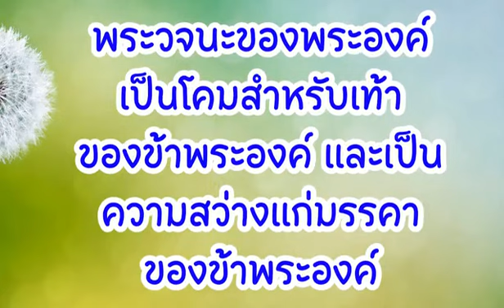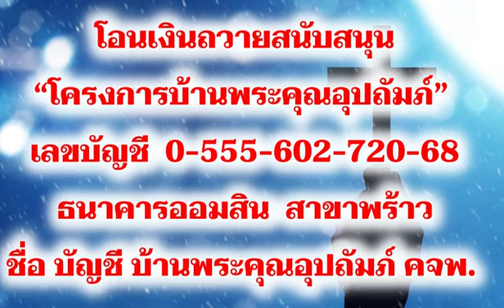18 กันยายน 2023 ความคล้ายคลึงกันในครอบครัว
ความคล้ายคลึงกันในครอบครัว

เตรียมจิตใจ:
“โอพระเจ้า พระศิลาของข้าพระองค์และพระผู้ไถ่ พระผู้ช่วยทรงคุณแห่งชีวิตที่ย่อยยับของข้าพระองค์” (“โอพระเจ้า พระศิลาของข้าพระองค์”, โซเวอร์เรน เกรซมิวสิก, 2018) ขอบคุณพระเจ้าสำหรับการช่วยให้รอดที่เยียวยารักษาชีวิตที่ถูกทำลายของเรา

อ่าน : 2 ซามูเอล 13:1-22
“อย่าหลงเลย ท่านจะล้อเล่นกับพระเจ้าไม่ได้ เพราะว่าใครหว่านอะไรลง ก็จะเก็บเกี่ยวสิ่งนั้น” กาลาเทีย 6:7

สำรวจและใคร่ครวญ:
เรารับรู้ได้ว่าครอบครัวนี้กำลังจะแตกแยก (2 ซามูเอล บทที่ 12) เราเคยเป็นพ่อแม่อุปถัมภ์ ซึ่งทำให้เราเศร้าเพราะต้องรับรู้ถึงสิ่งที่เกิดขึ้นจากความบกพร่องของคนในแต่ละรุ่น การยุติวงจรอุบาทว์นี้เป็นเรื่องยากยิ่งแต่ก็ไม่ใช่ว่าจะเป็นไม่ได้ เราได้เห็นรูปแบบการใช้ชีวิตของดาวิดจากครอบครัวของเขา การที่ลูก ๆ เติบโตพร้อมสิทธิพิเศษทำให้เกิดความรู้สึกว่า “ถ้าฉันต้องการอะไร ฉันก็ต้องได้” การที่อัมโนนบุตรชายของดาวิดหลงใหลน้องสาวต่างมารดา และการที่เขาเอาแต่ใจตัวเองอย่างไม่มีหลักการ ทำให้เกิดแผนชั่วร้ายซึ่งจบลงด้วยการข่มขืนทามาร์  เธอขัดขืนซึ่งเป็นการยืนยันชัดเจนว่าเธอไม่ยินยอมพร้อมใจ แต่เขาใช้อำนาจอย่างผิด ๆ ตามแบบอย่างของพ่อ เขาข่มเหงเธอโดยไม่สนใจว่าเธอจะคัดค้านอย่างไร
 การข่มขืนจบลงอย่างรวดเร็วและความปรารถนาของอัมโนนกลายเป็นความรังเกียจ การที่ทามาร์ถูกปฏิเสธราวกับเป็นผู้ผิด ทำให้ผลจากการทำร้ายนั้นไม่ได้รับการเยียวยา เธอหลบไปพักใจที่บ้านของอับซาโลมพี่ชาย แต่กลับถูกทิ้งให้ขมขื่นและโดดเดี่ยว (ข้อ 20) ชีวิตทั้งชีวิตของเธอได้รับผลกระทบจากชั่วขณะเดียวที่เขาแสวงหาความสุขตามใจตนเองซึ่งเธอไม่ได้รับความพึงพอใจใด ๆ  ปัญหารออยู่ข้างหน้าเพราะอับซาโลมสร้างศัตรูเพิ่มขึ้นเรื่อย ๆ ดาวิดโกรธลูกชายของเขาแต่ไม่ได้ลงโทษอัมโนนเลย (ดูข้อ 21) การที่เขารักอัมโนนก็เป็นเรื่องหนึ่ง แต่เขาต้องเงียบ เพราะเขาเคยถูกหาว่าเป็นคนพูดอย่างทำอย่าง แล้วเขาจะพูดอะไรอีกได้? และนี่คือจุดเริ่มต้นของโศกนาฏกรรมที่จะดำเนินไปอย่างยืดเยื้อยาวนาน

ตอบสนอง:
ทุกๆ ครอบครัวต้องการคำอธิษฐานของเราอย่างยิ่งยวด ครอบครัวรอบ ๆ ตัวคุณต้องการอะไร?  พระเจ้าทรงเรียกให้คุณช่วยเหลือหรือไม่?